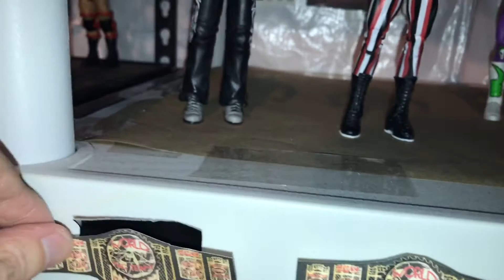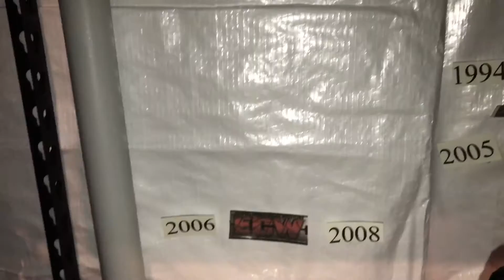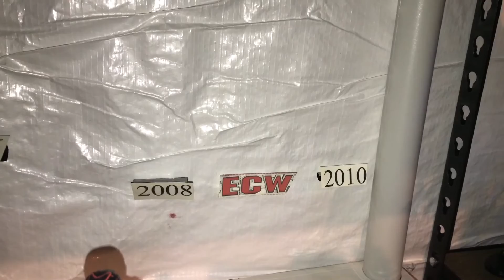WWE Mattel ECW Era WrestlingFigures 1995-2010